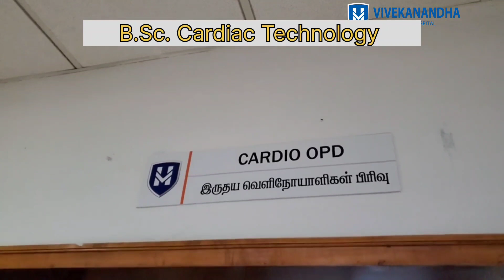B.Sc., Cardiac Technology..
Be specific. ...
Do keyword research. ...
Use searchable keywords. ...
Know how to use keywords. ...
Know where to use your keywords. ...
Track which keywords work for you. ...
Find out what else your audience is watching. ...
Offer value.
hospital, an institution that is built, staffed, and equipped for the diagnosis of disease; for the treatment, both medical and surgical, of the sick and the injured; and for their housing during this process. The modern hospital also often serves as a centre for investigation and for teaching.